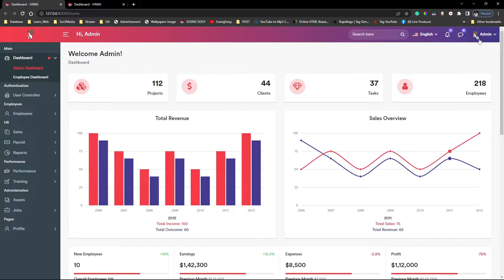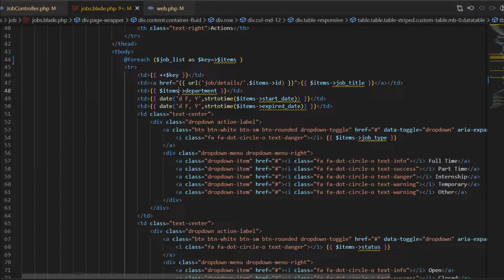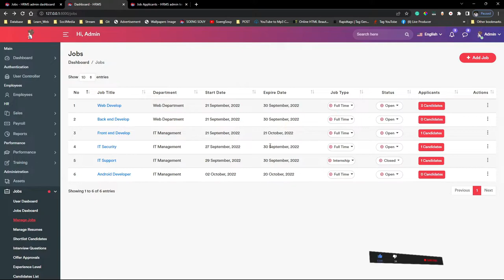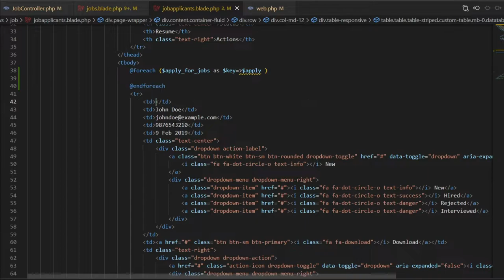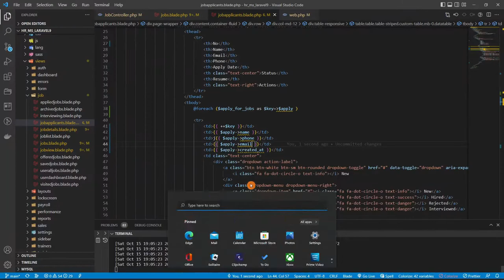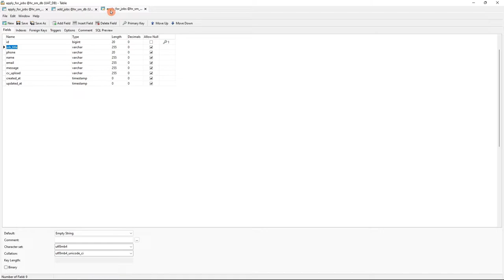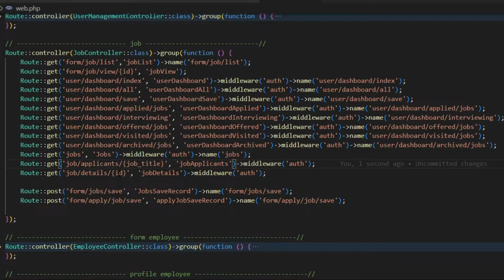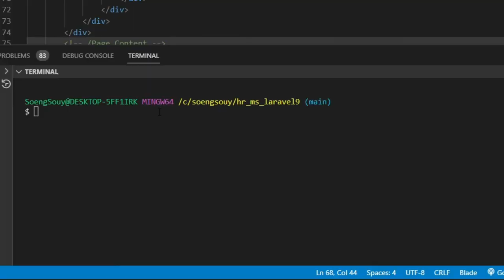Show count and show on table apply job HR | Laravel 9 System